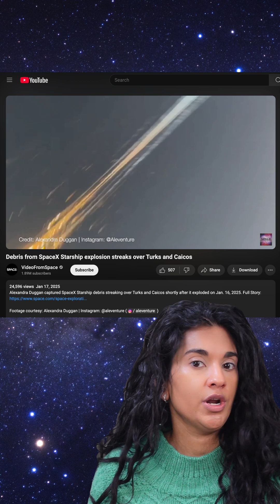Blue Origin and SpaceX rocket launches both end in FAA investigations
There were two big rocket launches on January 16: SpaceX had the seventh test flight of Starship, while Blue Origin flew their New Glenn orbital-class rocket for the first time. Both ended up with mishap investigations from the FAA. Here's the breakdown of what happened.